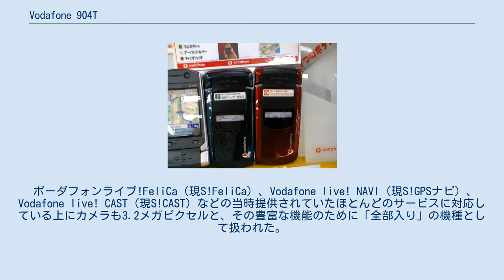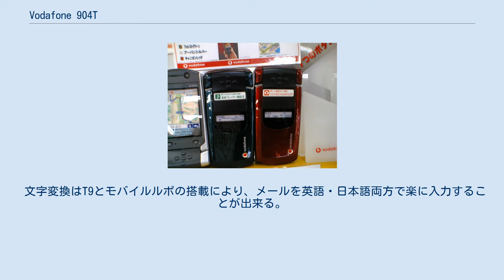Vodafone 904T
Vodafone 904T（ボーダフォン904T）及び、後のSoftBank 904T（ソフトバンク904T）は、東芝が開発し、当初はボーダフォン日本法人、その後はソフトバンクモバイルが販売するW-CDMA/GSM通信方式のVodafone 3G（現SoftBank 3G）サービスを利用可能な携帯電話端末。
 2006年（平成18年）3月10日発売。
SoftBankロゴの新色も2006年（平成18年）9月23日に発売されている。
 注1：アプリケーションのダウンロードにより使用可能に。
 ボーダフォンライブ!FeliCa（現S!FeliCa）、Vodafone live! NAVI（現S!GPSナビ）、Vodafone live! CAST（現S!CAST）などの当時提供されていたほとんどのサービスに対応している上にカメラも3.2メガピクセルと、その豊富な機能のために「全部入り」の機種として扱われた。
 グリップスタイルを採用しており、折りたたんだスタイルで文字入力以外の大抵の動作を実行できる。
また、本体を完全に閉じた状態で音楽プレーヤーの操作も可能である。
ただし、その操作性を保つためにヒンジの部分が他の機種と比べて厚くなっている。
 文字変換はT9とモバイルルポの搭載により、メールを英語・日本語両方で楽に入力することが出来る。
T9を搭載している機種はほかにもあるが、日本語変換までT9を使わなければならないのがほとんどのため、英語はT9・日本語は伝統的な日本語変換が使えるのは強力な機能である。
 別途有料になるが、jigブラウザがこの機種に対応しており、グリップスタイルにするとPC画面のようにウェブサイトを横向き表示のまま操作をするのも容易である。